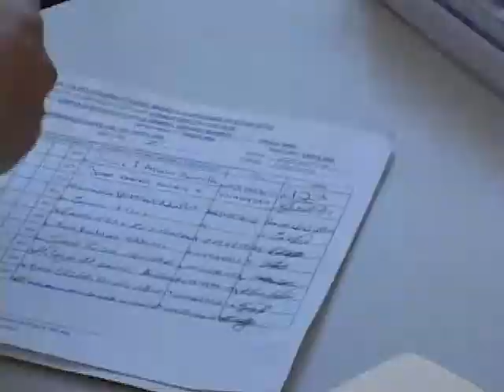ENTREGA DE PAQUETES ESCOLARES 23 01 2014 ATV NOTICIAS EL SALVADOR l ATV ANTENA TELEVISION l